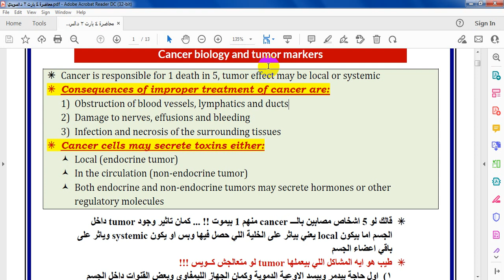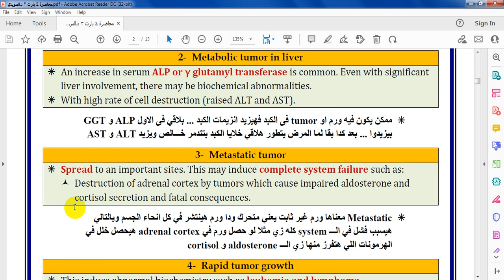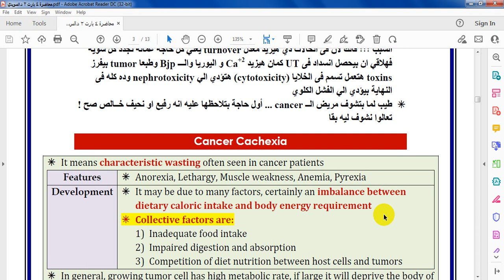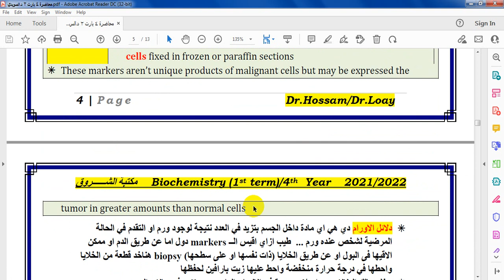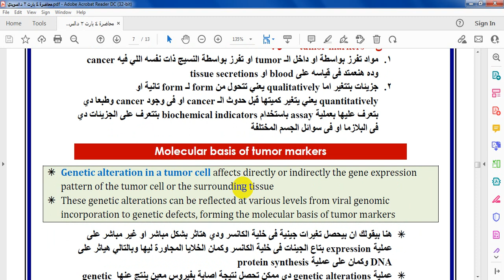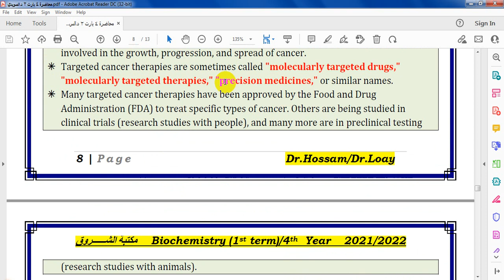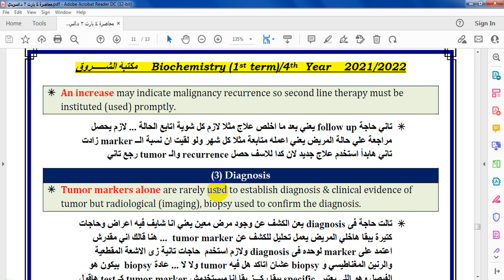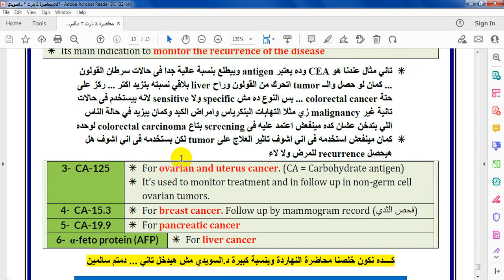Clinical Bio Lecture 4 part 2 (Cancer Biology and Tumor Markers)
شرح المحاضرة الرابعة بارت 2 د.السويدي
لطلبة الفرقة الرابعة
صيدلة الزقازيق